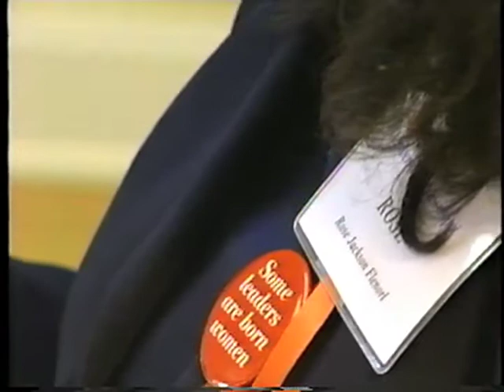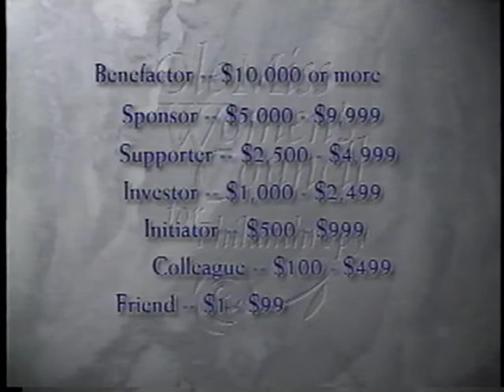OMWC Promotional Video 2000